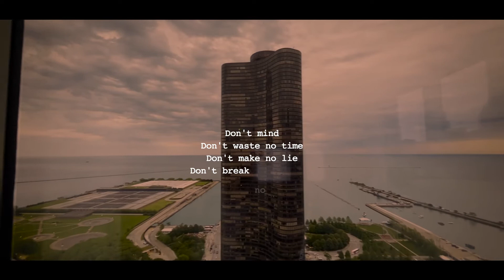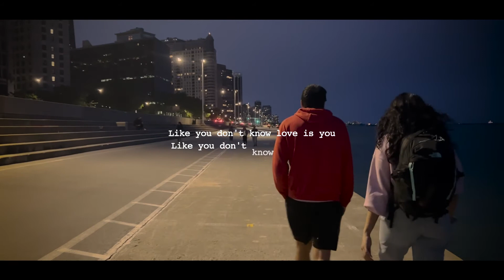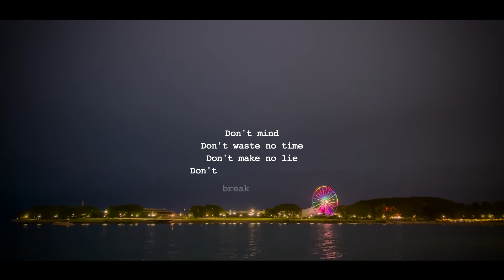Louis The Child - Don't Mind (A WNDRZ Twist) | Lyric Video | *Read Description* ⬇️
Thank you to Sophia and Abe for being apart of the music video! 💛 Also checkout Sophia's content below. She's a dope ass writer and creates some inspirational stuff! ⬇️ Sophia's socials: